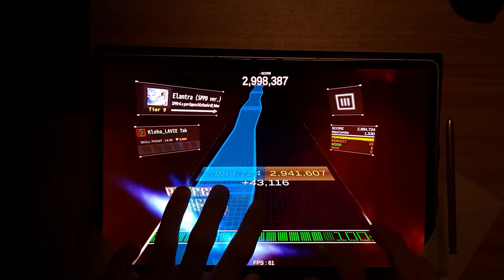【DanceRail3】オンラインランク戦(Tier9)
全然知らん曲が出てきた